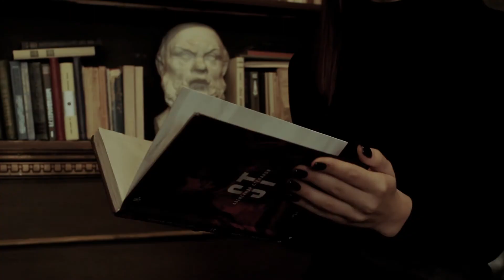Александр ST "Порой мне хочется напиться..." | Яна Кебич | Дмитрий Смирнов (unofficial)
Творческая экранизация на стихотворение из сборника Александра ST Степанова "Рэпер против музыки"
Читает: Яна Кебич @yana_kebich
В ролях: Яна Кебич @yana_kebich и Смирнов Дмитрий @dimkasmir_93

Видеограф Москва
Смирнов Дмитрий dmitriismirnov.ru